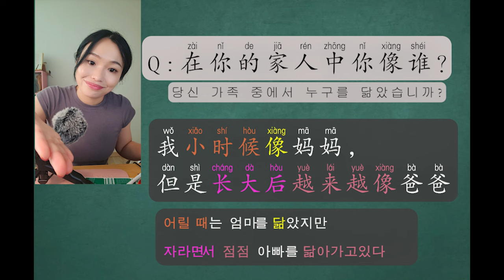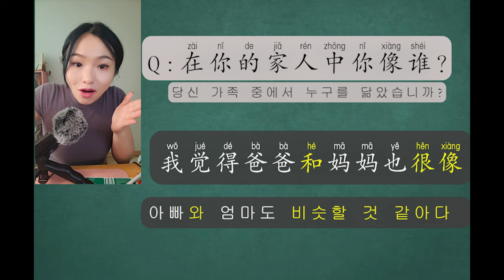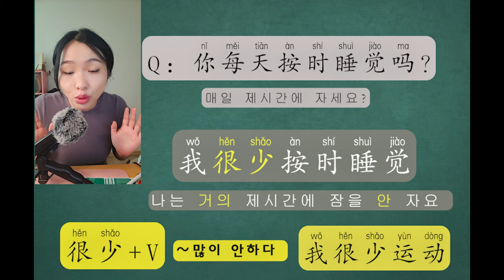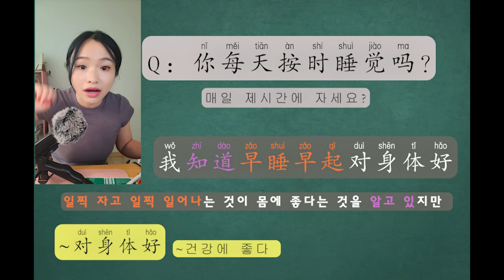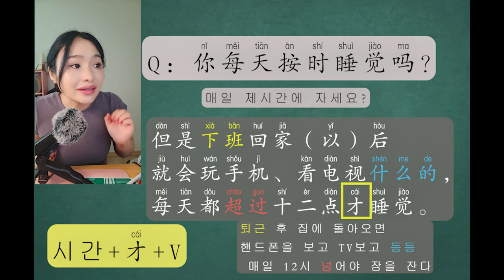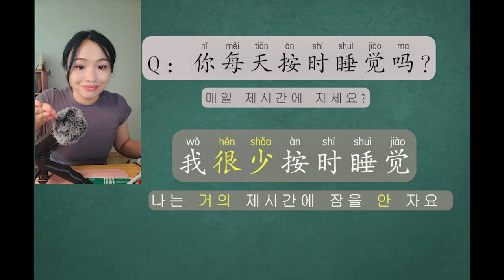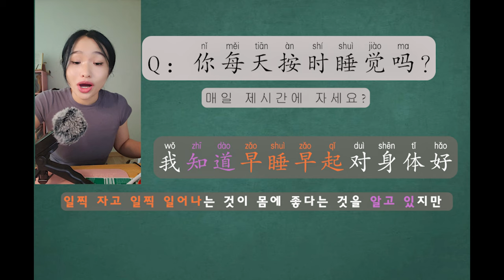TSC part4 강의 在你的家人中你像谁？你每天按时睡觉吗？tsc